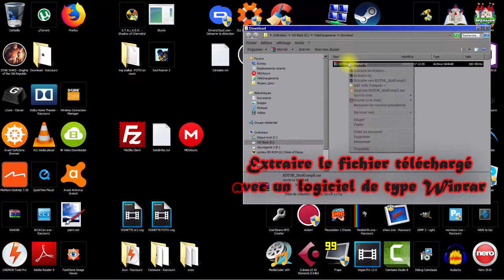Installation détaillée - Compilation de mods - Star Wars : KOTOR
Petite vidéo sur comment installer la compil de mods que j'ai mis en partage.

Et n'hésitez pas à commenter en cas de soucis d'installation 😉